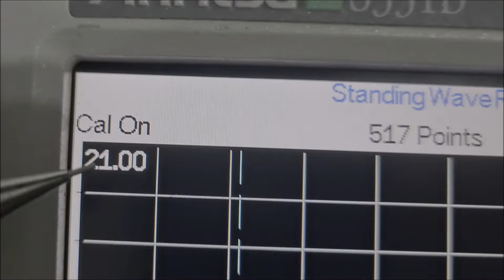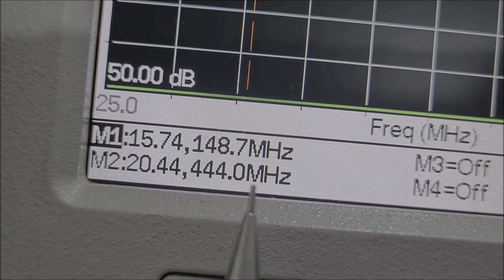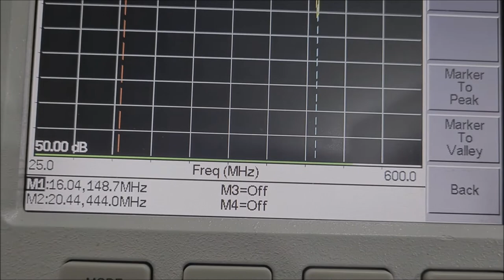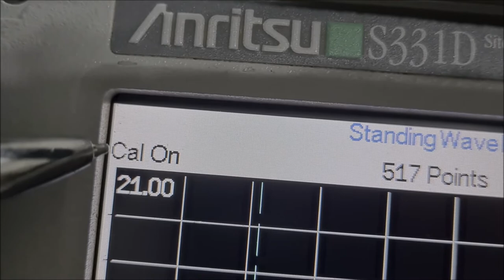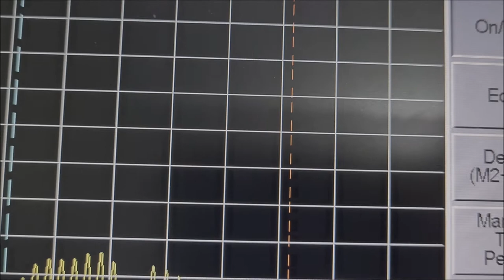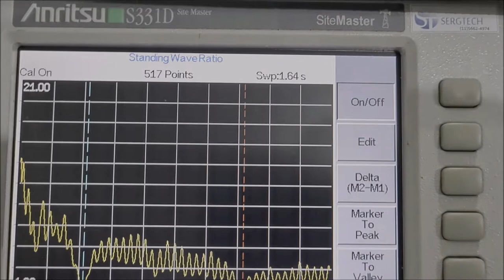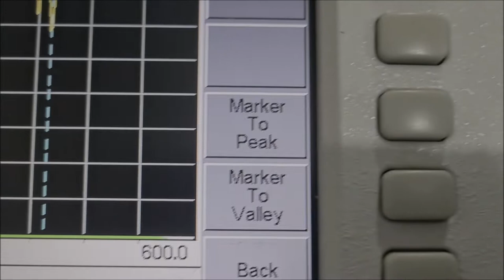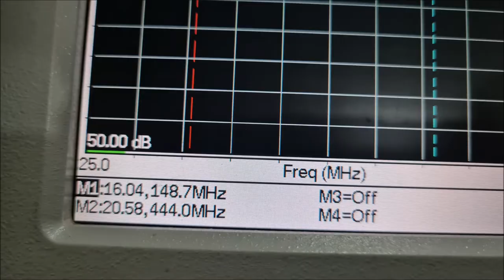NOVA ANTENA DUAL BAND CONECTADA NO SITE MASTER S331D ! MUITO LEGAL .